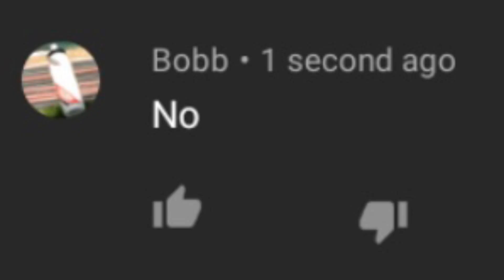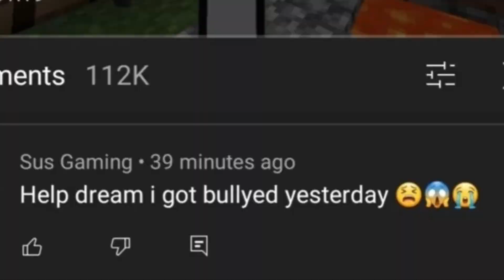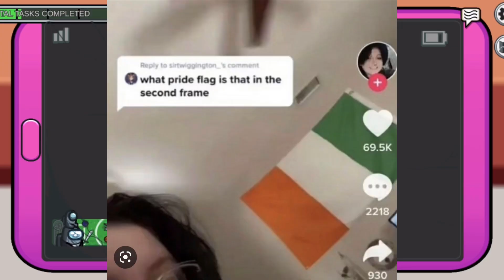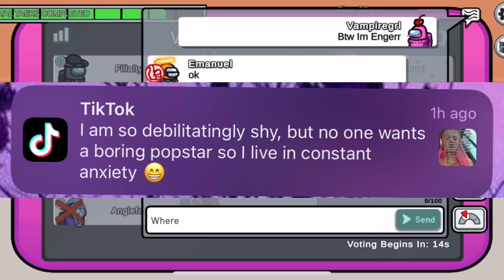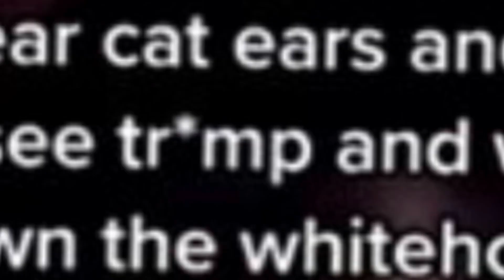Me out of context vol.1🤍🩵